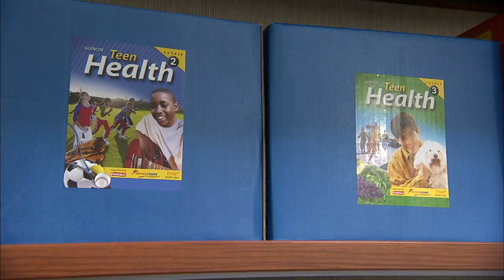Health Literacy Project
The Academy for Child and Family Well Being at University of Nebraska-Lincoln collaborates with Lincoln Public Schools to study health literacy among high school students. The project could lead to curriculum changes.